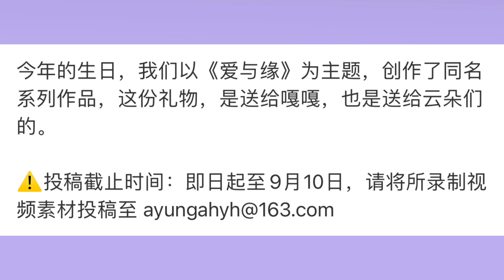【阿云嘎/Ayanga】2023生日活动 - 云朵剧场《爱与缘》出镜素材征集 Birthday fan event: call for 《Love and Fate》video 20230830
[2023 Birthday Event] Cloud Theater call for "Love and Fate" video.  Recording requirements:
1. Video format: MP4 or MOV.
2. Video content (3 sections in total, each section should not exceed one minute) ① Self-introduction (you need to add "I am from xx"); Talk about how you "know" Ayanga in one sentence; The decisive moment when you turn from a passerby to a fan (a song, a paragraph, a show, a shot, etc. ② Share the moment when Ayanga makes you feel the most warm; share a positive moment in life brought about by Ayanga ③Use your dialect or language to say a wish to Ayanga’s future➕" Ayanga, happy birthday!"
3. Video in horizontal  (ratio 16:9).
4. If you don’t want to appear on the scene, please print the code yourself
Remarks: 1. The collected materials are only used in this birthday event, and commercial use is prohibited; 2. The submitted materials will be edited according to the overall storyline in the later stage, and all of them are not guaranteed to be used; 3. Submissions are authorized by default in this event The right to use the portrait.